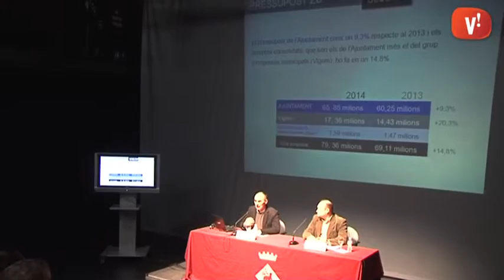Primer aniversari del Consell de Ciutat (març 2014)